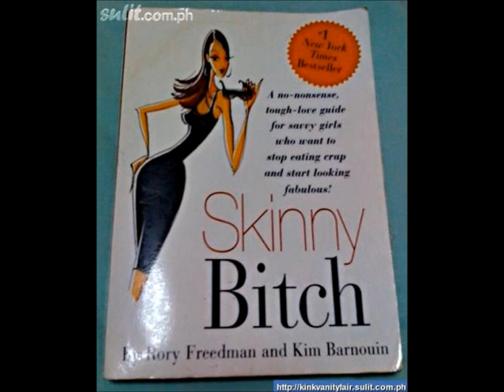Tim Noakes says legumes don't want to be eaten - weird or what?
Severely undercarbed Tim Noakes has been at it again. This time telling us how bad legumes are for health.

The "logic" behind the theory is because many legumes can't be eaten raw and instead need to be cooked is natures way of telling us that "legumes don't want to be eaten."

Say what? So legumes don't want to be eaten, but all the animals killed for his Banting diet do want to be eaten?